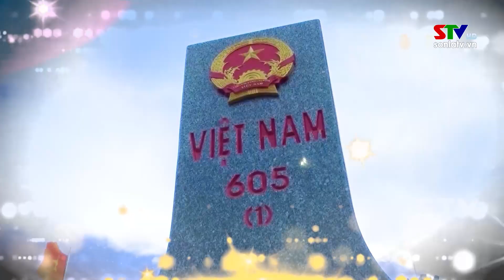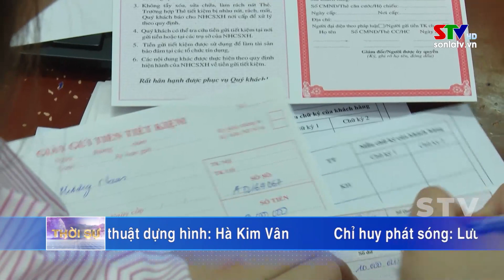Bản tin truyền hình tiếng Thái ngày 12/4/2023